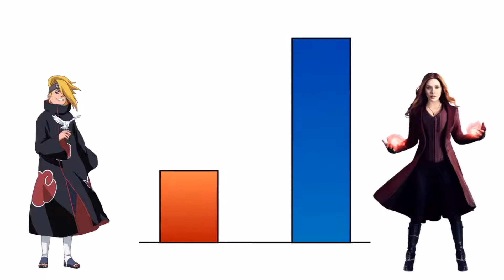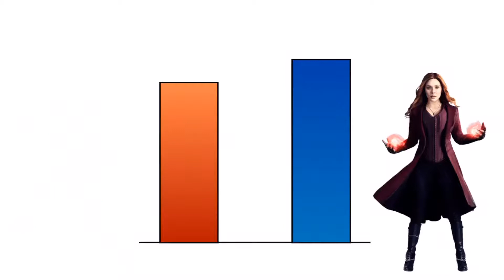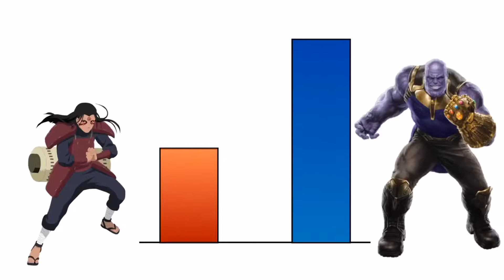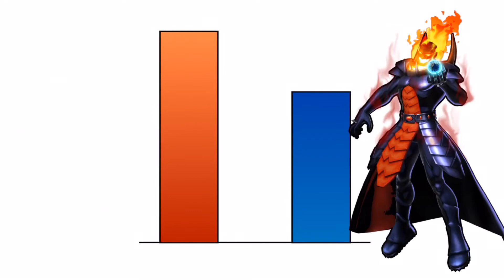Naruto VS Marvel(MCU) Power Level/Scale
Dormammu wins against Narutoverse except for maybe the Otsutsuki God.